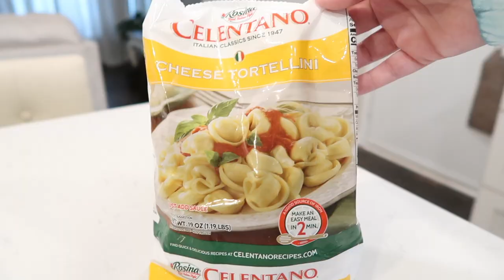BAKED TORTELLINI | QUICK & EASY COMFORT MEAL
Y'all this was so easy and fun to make! I love a quick and easy comfort meal in the winter... Be sure to let me know if you try this at home!